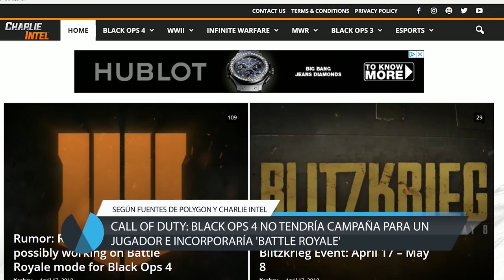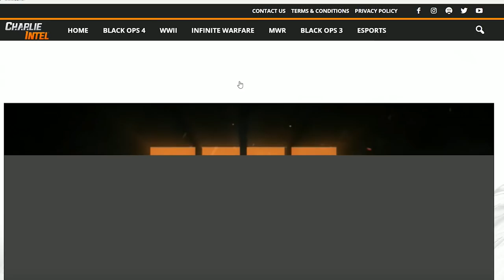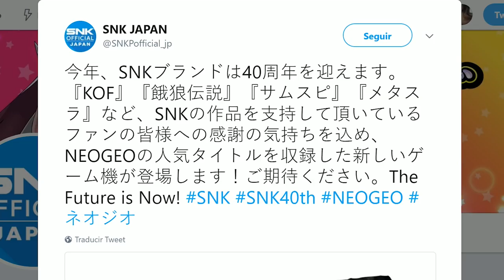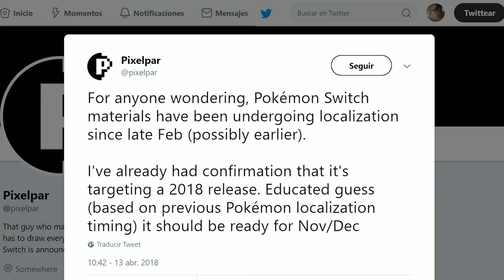Noticias: La ERA de los JUEGOS INACABADOS, Battlefield y Call of duty BATTLE ROYALE y GOD OF WAR PS4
Noticias de videojuegos en VANDAL. Síguenos para estar al día del mundo del GAMING con nuestras noticias desde España, presentadas por Paloma Ferro.

00:00 INTRODUCCIÓN: La era de los juegos inacabados y el early access.

04:45 NOVEDADES JUEGOS: Posible battle royale para los próximos Battlefield y Call of Duty, la colección remasterizada Shenmúe I & II, la fiebre de las mini consolas con Mega Drive Mini, el retraso de Dark Souls remastered para Switch, anunciado Serious Sam 4: Planet Badass, rumores sobre Pokémon Switch y Konami pierde la licencia de la UEFA.

13:09 NOVEDADES INDUSTRIA: Nuevo fichaje en Microsoft y los planes de la compañía para el E3; rebajas en PS4 y el dominio de Tencent

15:41 LANZAMIENTOS: Un repaso a algunos de los títulos que han llegado al mercado en los últimos días y los que están por llegar

17:52 MISCELÁNEA: El director de God of War se desmorona y el homenaje a la voz de Gandalf.

19:49 CIERRE MUSICAL